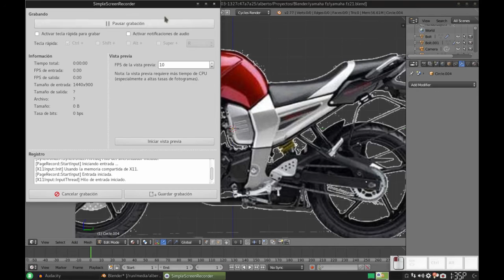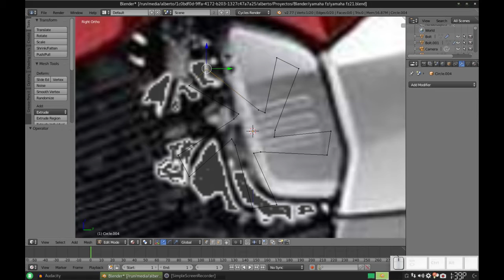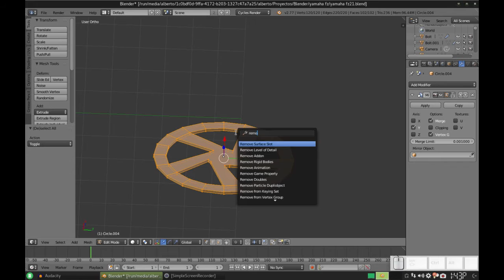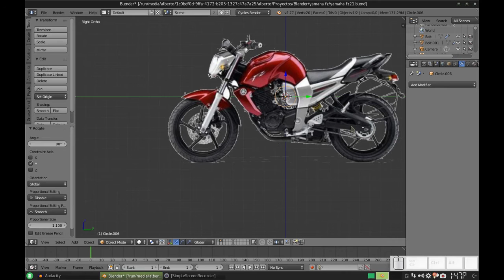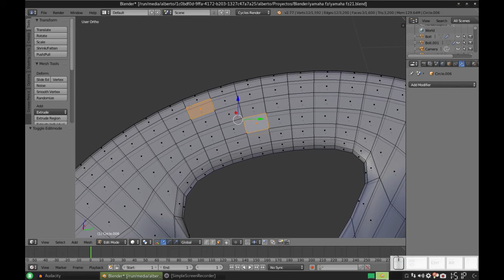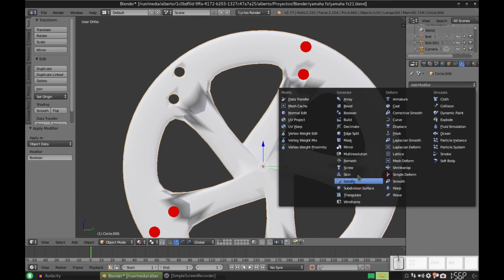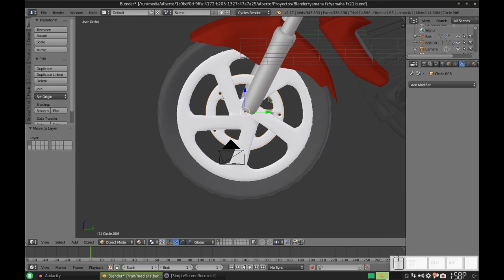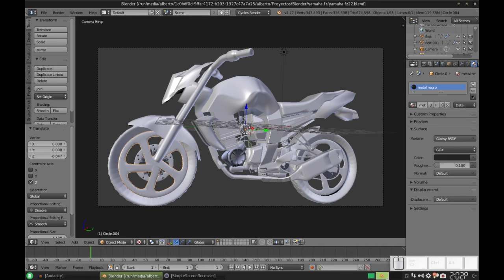Blender: Modelando una Yamaha FZ. Parte 23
En este vídeo terminamos (o casi) las llantas. Y estamos a un capítulo de finalizar (ajúa) esta serie que ya se antoja eterna.